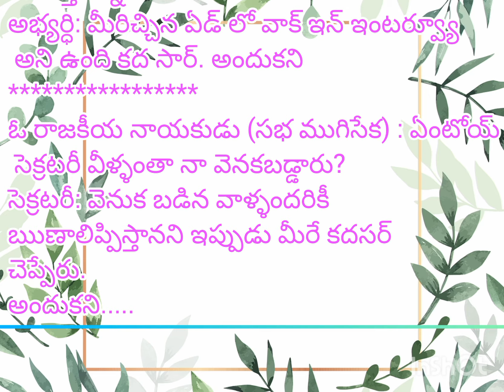ఫన్నీ జోక్స్ funny jokes